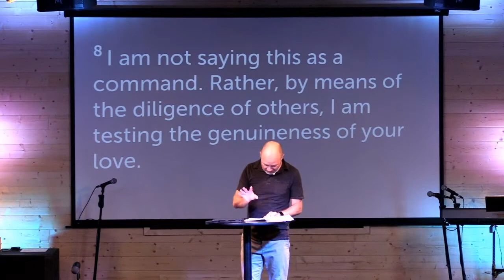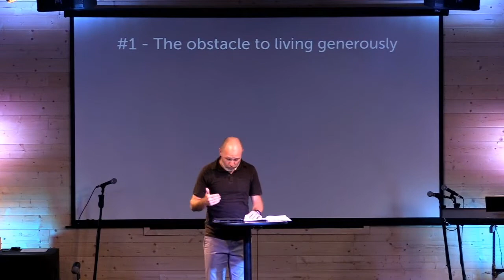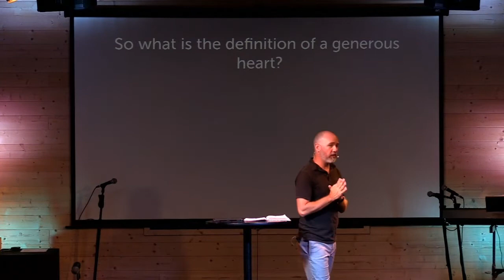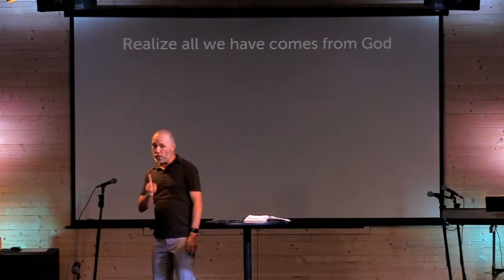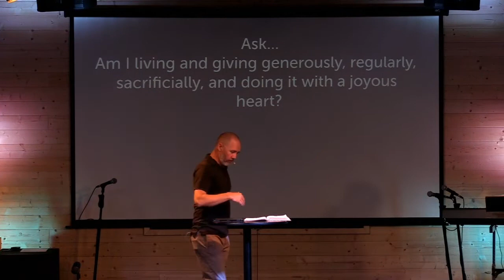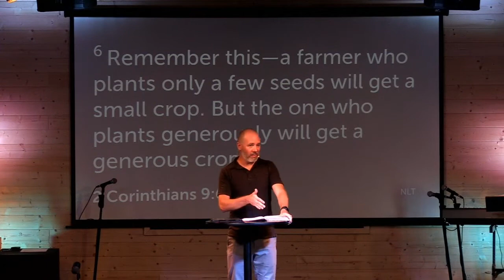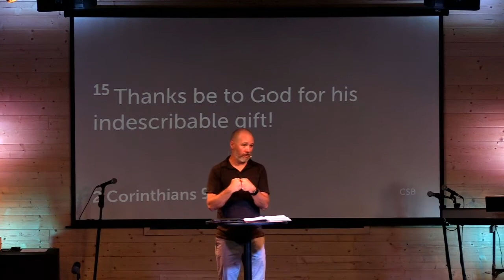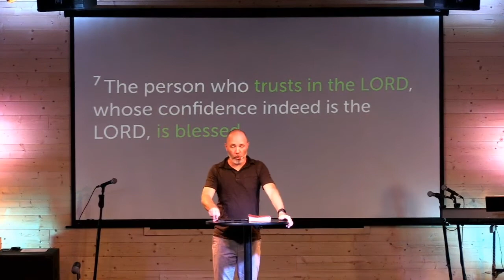Planting Trees 2022 | Living Generously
Notes for this week